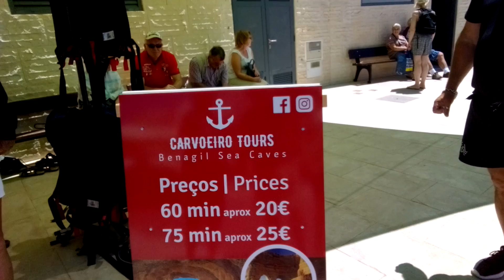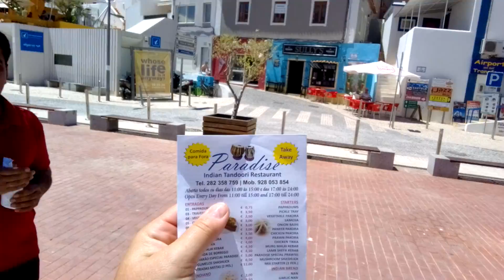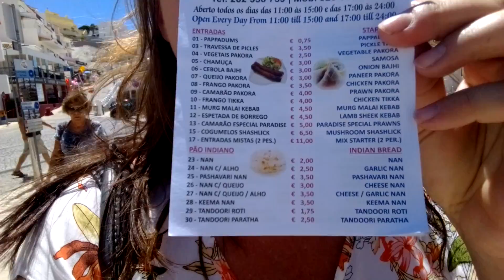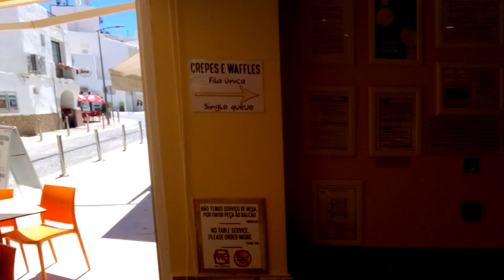🌅🌅🌅Algarve beautiful beach.Carvoeiro.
It is difficult to travel and vlog with two cats. We try not to leave them alone in a car for longer than 20 minutes, on a hot day is absolutely impossible. So please forgive us if videos are short. We are thinking to arrange some kind of buggy for them so they can join us on our daily walks. Maybe next month.